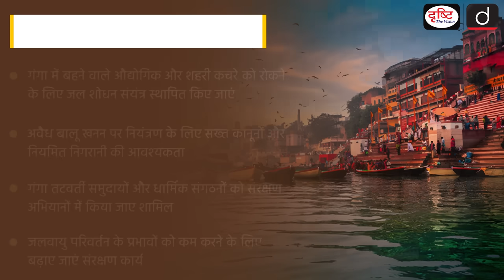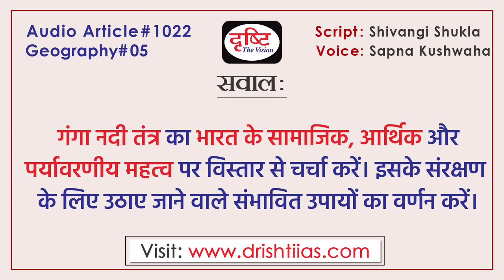Ganga River System | Audio Article | Drishti IAS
This content provides an in-depth look into the Ganga River System, highlighting its origins, tributaries, ecological importance, and socio-economic value in India. Known as "Maa Ganga," the river is revered for its religious significance and sustains millions through its vast water resources. It explains the Ganga’s journey from the Gangotri Glacier to the Bay of Bengal, detailing its major tributaries like Yamuna, Ghaghra, and Gandak. Furthermore, it addresses challenges such as pollution, climate change, and unregulated sand mining and suggests conservation measures for this invaluable heritage.

यह लेख गंगा नदी तंत्र की व्यापक जानकारी प्रदान करता है, जिसमें इसके उद्गम स्थल, सहायक नदियाँ, पारिस्थितिक महत्व, और भारत के सामाजिक-आर्थिक संदर्भ में इसकी भूमिका पर प्रकाश डाला गया है। "माँ गंगा" के रूप में जानी जाने वाली यह नदी अपने धार्मिक महत्व और जल संसाधनों से लाखों लोगों को जीवन देती है। लेख में गंगा की यात्रा गंगोत्री ग्लेशियर से लेकर बंगाल की खाड़ी तक, प्रमुख सहायक नदियों जैसे यमुना, घाघरा, और गंडक का विवरण दिया गया है। साथ ही प्रदूषण, जलवायु परिवर्तन और अवैध खनन जैसी चुनौतियों और इसके संरक्षण के उपायों पर भी चर्चा की गई है।

1. Videos by Dr. Vikas Divyakriti

2. Concept Talk- By Dr. Vikas Divyakirti

4. Target UPSC Prelims 2024